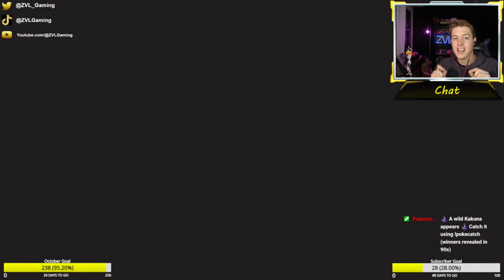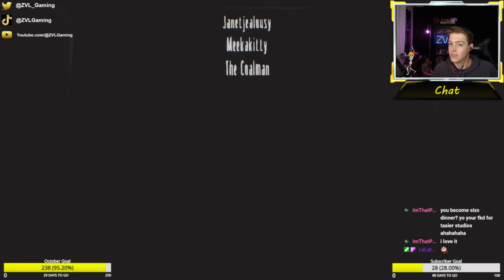DLC Finale! | Little Nightmares DLC Part 4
Welcome to our playthrough of the Little Nightmares DLC! Little Nightmares is a 2017 horror game by Tarsier Studios. This is our first time playing it and only our second horror game on the channel, I hope you enjoy!